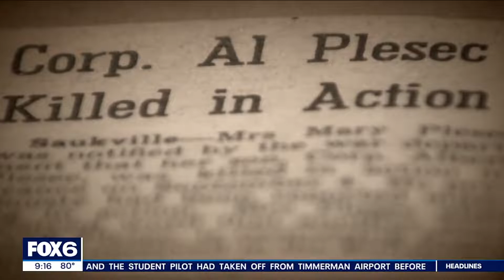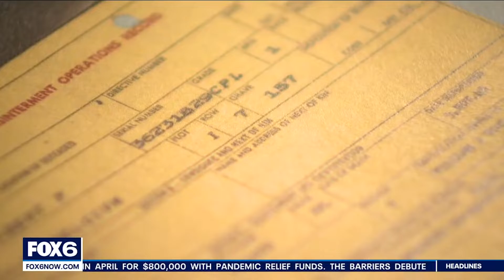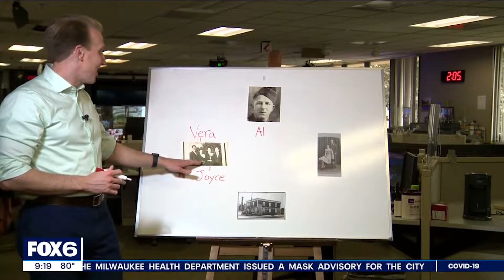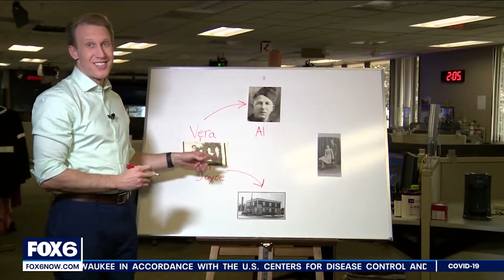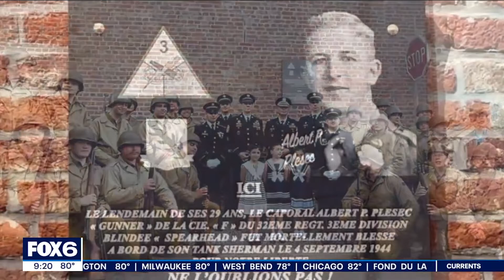Search for the Missing Soldier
The dead tell no tales... or do they? On Memorial Day, we shared the story of a Wisconsin soldier who was largely forgotten at home, but rediscovered thanks to the tireless work of a man in Belgium.

With photojournalist Hsing-Han Chen.